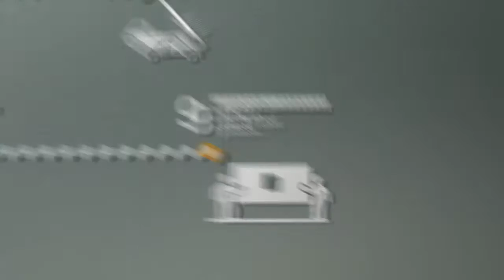Mirage - Large Slabs - Tutorials 4 : How to install porcelain vanity and counter top